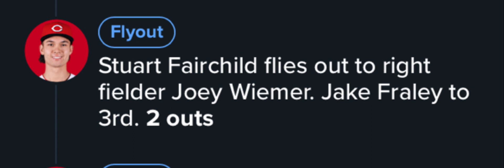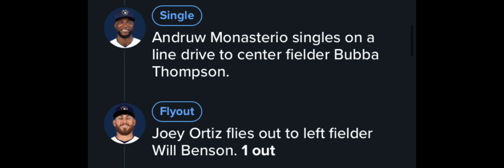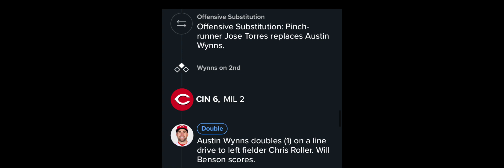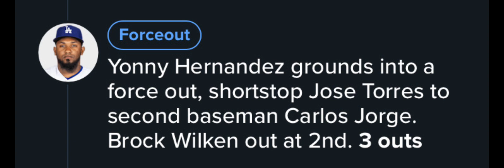Brewers Spring Training Day 3 Recap